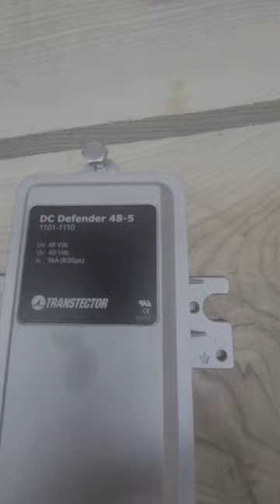Transtector DC Lightning arrestor.